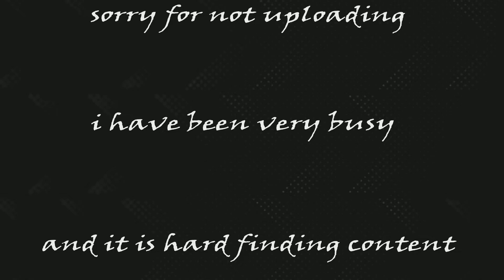Sorry...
Its actually been really hard to find good content for u guys i hope u understand